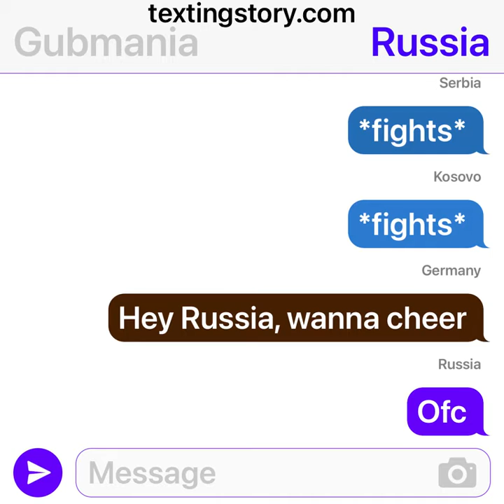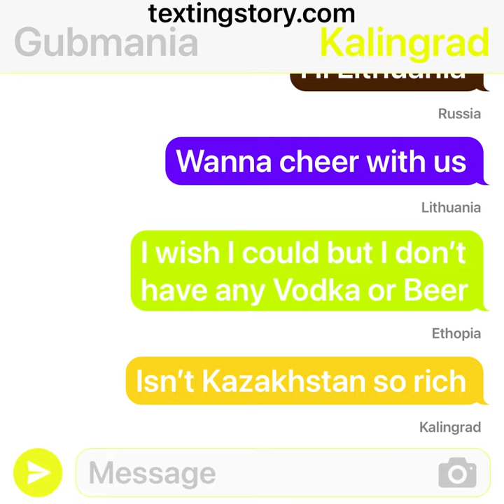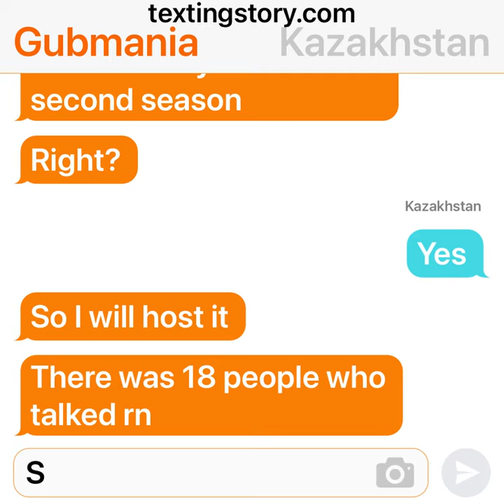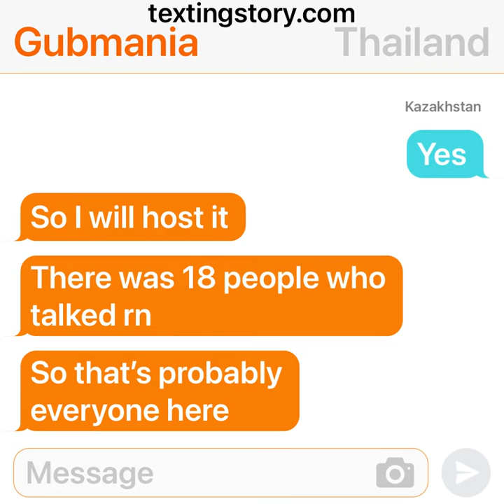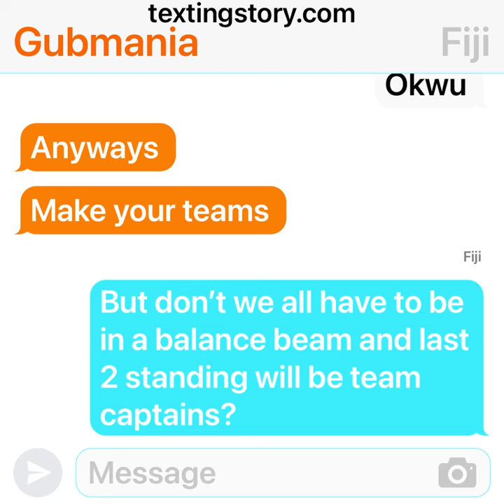TIDBA 1a: He is a rich guy